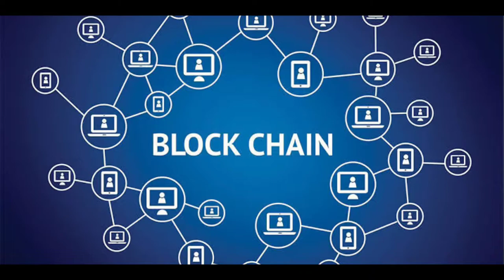What is Blockchain Technology - Explained in Hindi 2021 - BitCoin | First Face Cam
◤ 𝗗𝗘𝗦𝗖𝗥𝗜𝗣𝗧𝗜𝗢𝗡 𝗠𝗘𝗜𝗡 𝗔𝗔𝗣𝗞𝗔 𝗦𝗪𝗔𝗚𝗔𝗧 𝗛𝗔𝗜! ⭐◢

First Face Cam Video ☺️

" Abse sab video facecam mein hogi"

Need All of ur Support

☉ HOST & DOST : 𝐅𝐀𝐈𝐙

☉ 𝗔𝗕𝗢𝗨𝗧 𝗖𝗛𝗔𝗡𝗡𝗘𝗟 (𝗕𝗥𝗜𝗘𝗙)*
⫸ YOU WILL GET ALL TYPE OF  TECHNOLOGY VIDEOS : [ HINDI ]

⫸ SABKUCH TECHNICAL

⫸ { UNBOXING, COMPARISON, REVIEWS, }
{ TECH TALKS, TIPS & TRICKS. , }

𝘼𝙖𝙟𝙖𝙤 𝙄𝙣𝙨𝙩𝙖 𝙋𝙖𝙧 : @𝙩𝙚𝙘𝙝𝙣𝙤𝙥𝙤𝙞𝙨𝙤𝙣
𝘼𝙖𝙟𝙖𝙤 Twitter 𝙋𝙖𝙧 : @T𝙚𝙘𝙝𝙣𝙤P𝙤𝙞𝙨𝙤𝙣